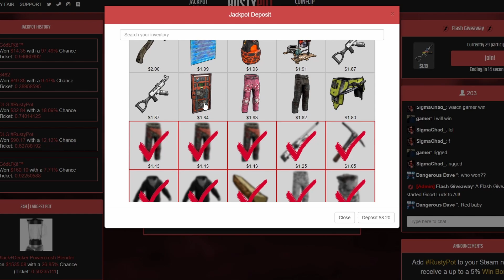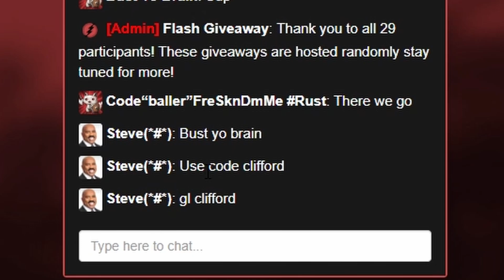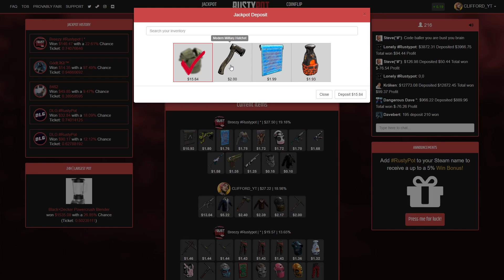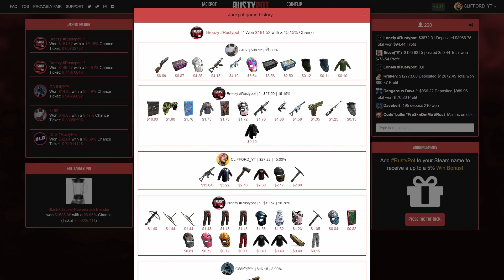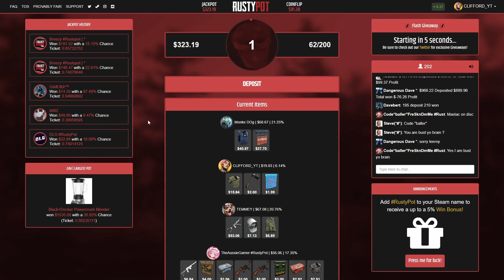INSANE JACKPOTS AND COINFLIPS on RustyPot!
Code: clifford
*THIS VIDEO INCLUDES PAID PROMO*
Computer Specs:
32GB Corsair DDR4 RAM (3600 mhz)
X570 Aorus Elite Motherboard

Equipment:
Razer Deathadder V2 Mouse
Rode Podcast Mic
Focusrite Solo 3rd Gen
- Clifford